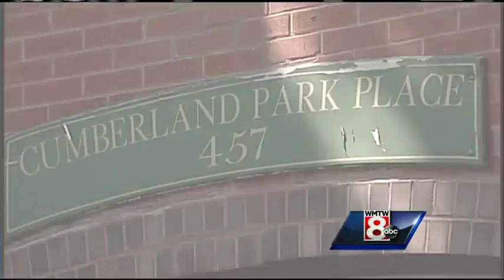Friday Evening headlines from WMTW News 8